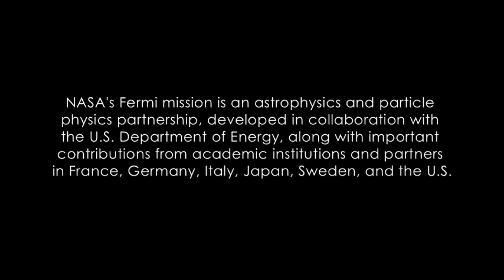The Fabric of Space-Time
... The Fermi Gamma-ray Space Telescope, formerly GLAST, will open this high-energy world to exploration and help us to answer these questions. With Fermi, astronomers will at long last have a superior tool to study how black holes, notorious for pulling matter in, can accelerate jets of gas outward at fantastic speeds.

Physicists will be able to study subatomic particles at energies far greater than those seen in ground-based particle accelerators. And cosmologists will gain valuable information about the birth and early evolution of the Universe.

Light, we all know it travels at well, the speed of light, or does it? When it comes to the structure of space and time, could light be the key to unlocking the final secrets of the universe?

Answers may lie in the journey of two photons across seven billion light years of space, recorded by the Fermi Gamma-ray Space Telescope. And these two tiny particles have just opened up a whole new chapter in our understanding of light, gravity, and the universe around us.

Julie McEnery: "We're really excited because we've captured rare experimental evidence probing the fundamental structure of space and time." Meet NASA's gamma-ray detectives. Led by project scientist Julie McEnery, they're searching for clues about the high-energy mysteries of our universe.

But, they'll need more than a magnifying glass this. The team's one of kind tool? The Fermi satellite. Fermi looks at gamma-rays, the highest-energy form of light and it just surprised everyone with a discovery about the fabric of space and time.

Julie McEnery: "So you might be thinking, two tiny particles of light, why is that important? Well you have to look at the very large and the very small together to understand the universe as a whole. So far, Einstein's Theory of Relativity, which describes space and time as a smooth fabric that's distorted, or bent by massive objects, has been a spectacularly sucessful explaination of gravity and the large scale behavior of the universe.

Whereas Quantum Mechanics, another spectacularly successful model describes the workings of atoms subatomic particles and some of the fundamental forces of nature. Scientists have never been able to reconcile the two.

Both Relativity and Quantum Mechanics are equally fundamental in their own regimes. So scientists want to find a theory of everything that describes the universe as a whole. And the observations that we've made these two photons with Fermi takes us one step closer to achieving the goal of having a Theory of Everything that combines the most sucessful aspects of Quantum Mechanics and Relativity into one unified theory."

To add to this puzzle, other telescopes have observed gamma rays with different wavelengths arriving at Earth at different times. According to Einstein's Special Theory of Relativity, all forms of electromagnetic radiation from radio and infrared, to visible light, to X-rays and even gamma-rays moves at the same speed.

So what would explain these differences in arrival times? One simple idea is that maybe the photons were just emitted at different times. More interestingly though, maybe there was something in the very fabric of space that was causing the higher-energy particle to slow down. If this is true, could Einstein have been wrong? Could a higher-energy particle move slower than the speed of light?

Several ideas, which attempt to reconcile relativity and quantum mechanics suggest that space and time are not actually smooth and uniform. But are instead a seething froth when seen at the smallest scale. Like bubble wrap viewed from far away, at human scales this texture would be invisible.

A low -energy, long wavelength photon is unaffected by the lumpiness of space. But a high-energy, short wavelength photon is hindered by the froth. This makes it move more slowly than lower-energy radiation, so it breaks Einstein's law that all light particles must travel at the same speed. However, this explanation had little experimental proof either way -- until Fermi arrived.

So, if space-time really isn't just invisible bubble wrap, what is it? Fermi's eliminated some ideas from the mix, and that means we're one step closer to potentially unifying Relativity and Quantum Mechanics.